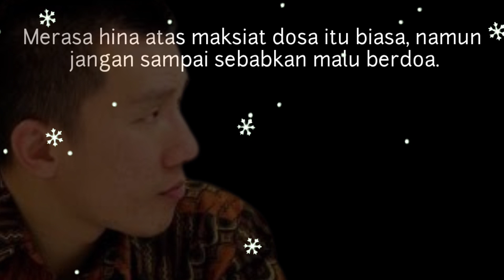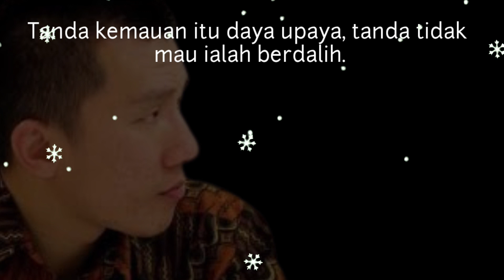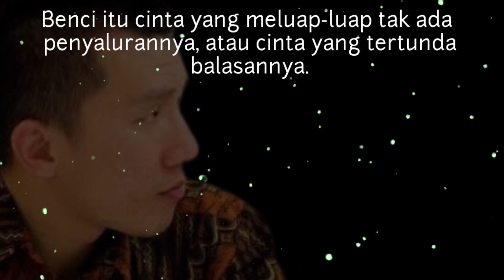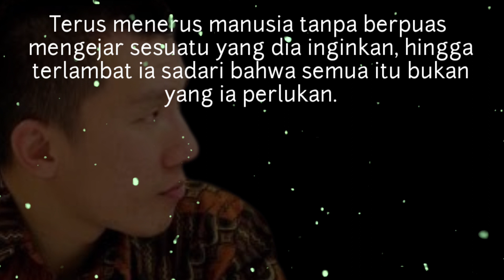ustad Felix Siauw - Kata Bijak